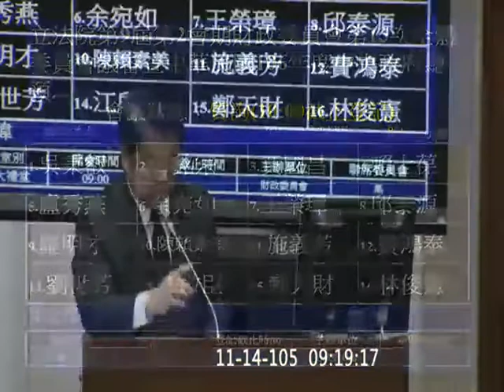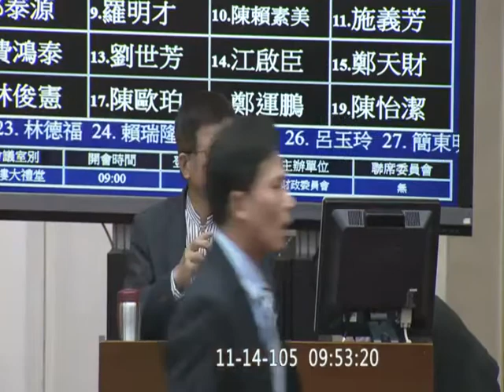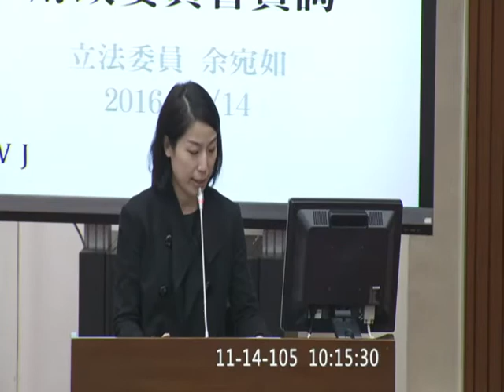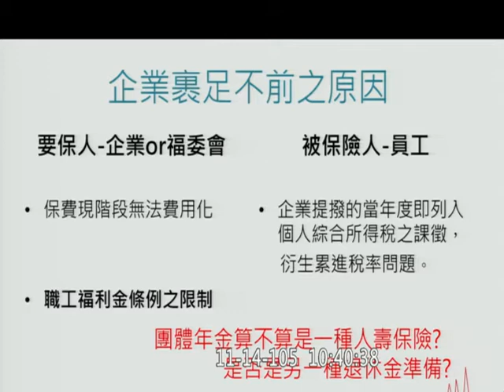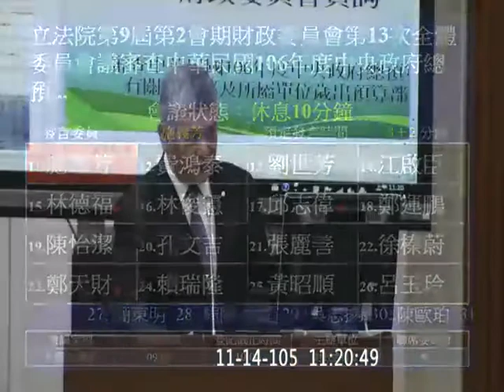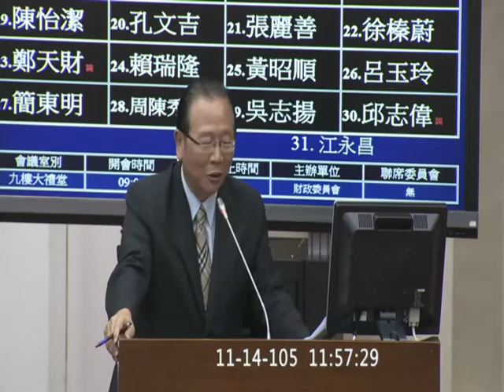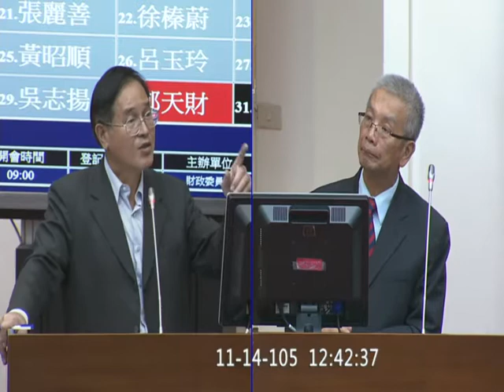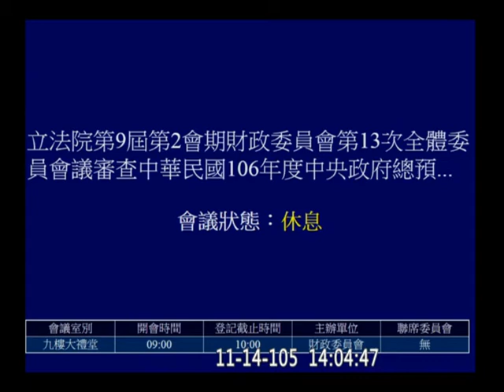20161114 財政委員會 【立法院演哪齣？】